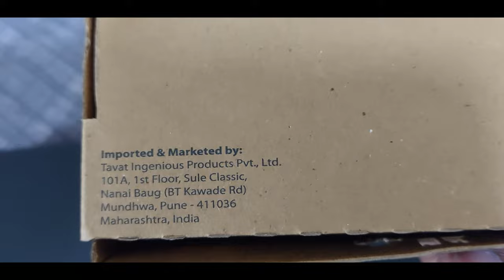Pi+ Riser Card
PCI-E Riser Cable Installation
Connect GPU with PCI-E Riser & Splitter | Pi+ Pcie Riser Review